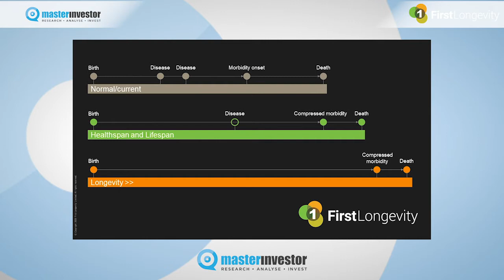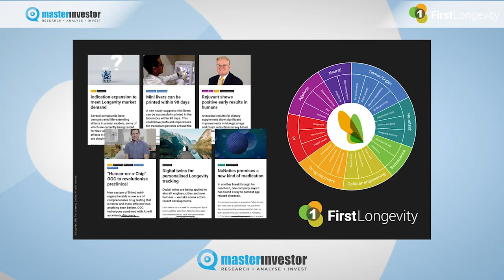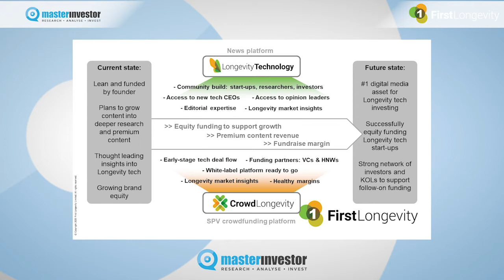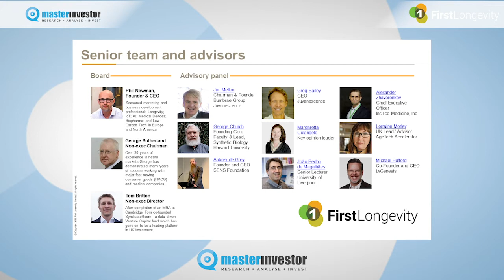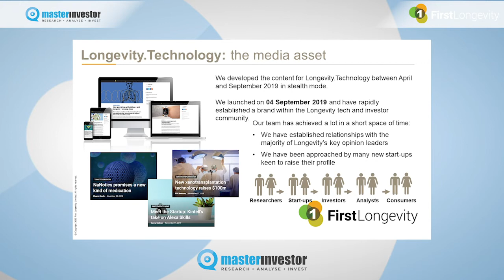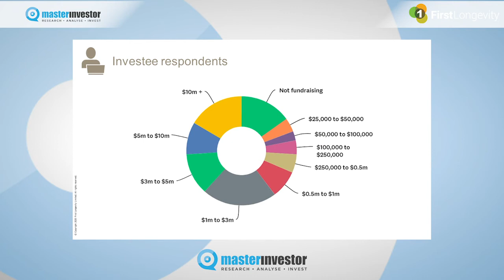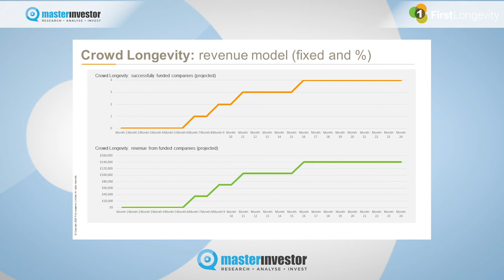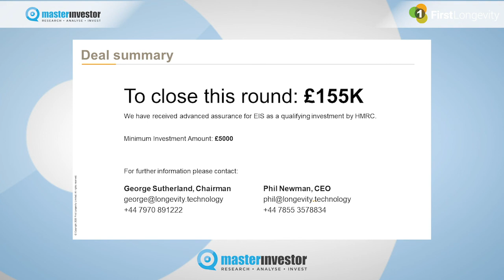Master Investor Show 2020 – Phil Newman – First Longevity Limited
Phil Newman, CEO and Founder of First Longevity Limited, presents at Master Investor Show 2020. In his talk, Phil introduces the two pillars of First Longevity Limited: Longevity Technology, and Crowd Longevity. Its news platform, Longevity Technology, provides the company with a community as well as insights into both the marketplace and start-up businesses, while its SPV crowdfunding platform, Crowd Longevity, will help First Longevity Limited to actively participate in the equity opportunities that it creates.

The Master Investor Show is the UK's leading event for private investors.
The 2020 Show was held online on Friday 4th and Saturday 5th December.